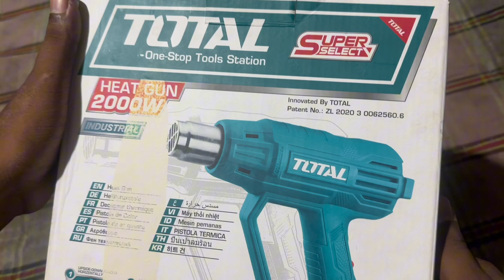Total heatgun unboxing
Total heathun unboxing and reviewing .